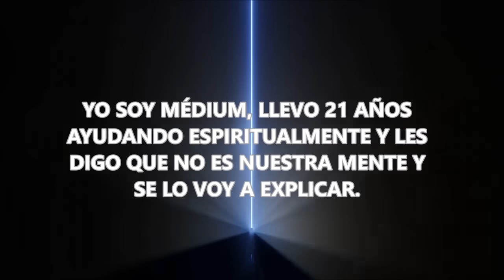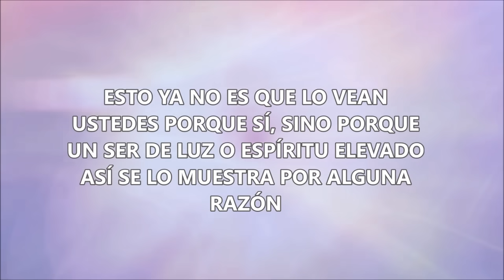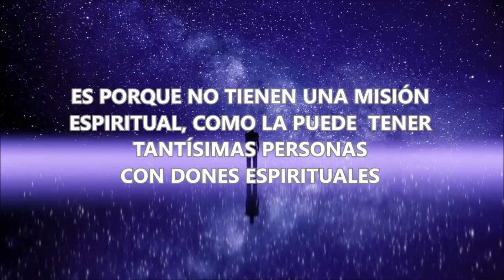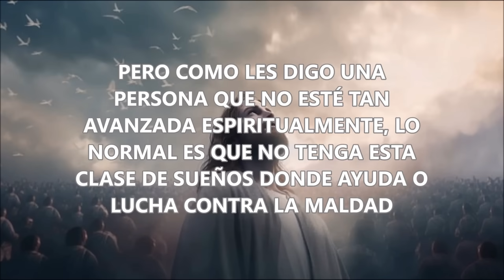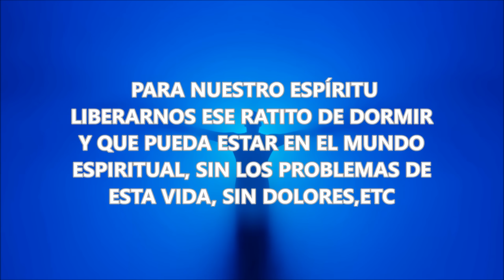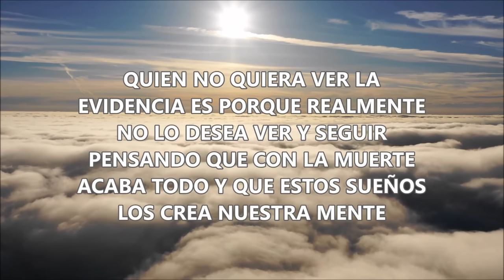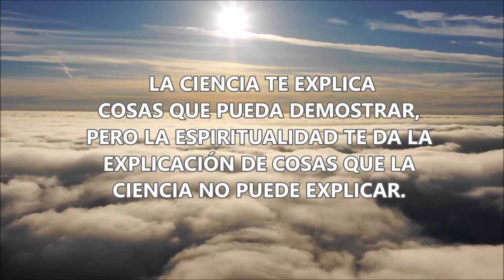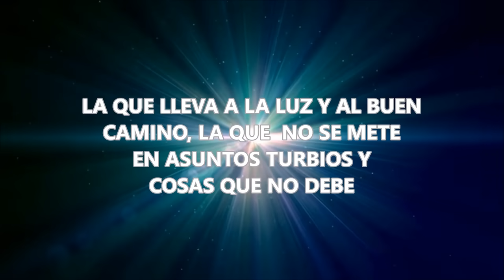SUEÑOS LÚCIDOS -Toda la información que te interesa saber-.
Explicaré qué ocurre al tener un Sueño Lúcido y qué nos ocurre espiritualmente al dormir.
Es una vivencia espiritual que tenemos mientras dormimos.
Sueño vivido, ¿por qué ocurre? ¿Por qué se amanece cansado?